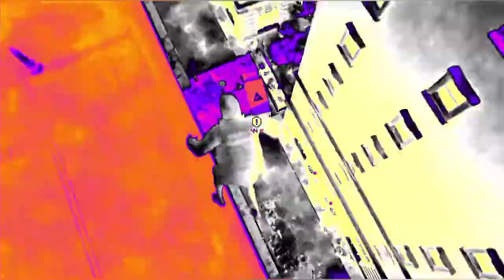Hayloft - Mother Mother (slowed+reverb) | Stylish Combat & Web Swinging | Spider-Man: Miles Morales